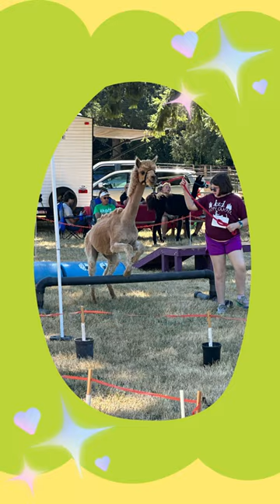Happy Camper Llama Show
A quick look at the show we were at two weeks ago!! So much fun!